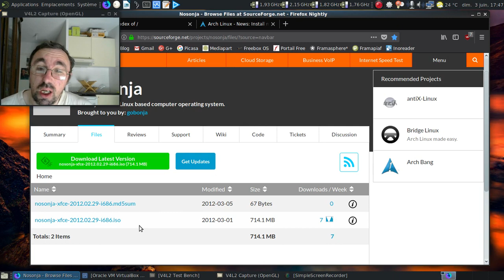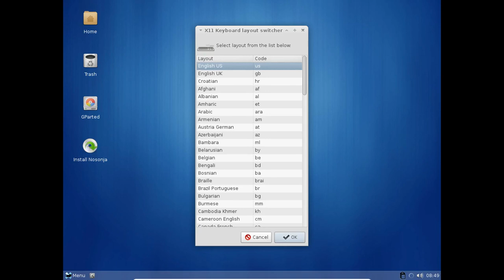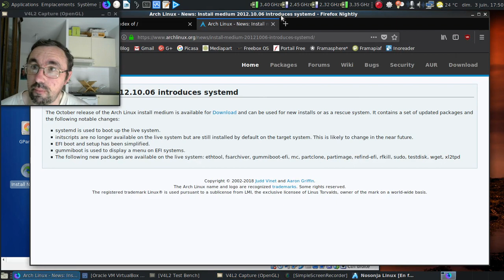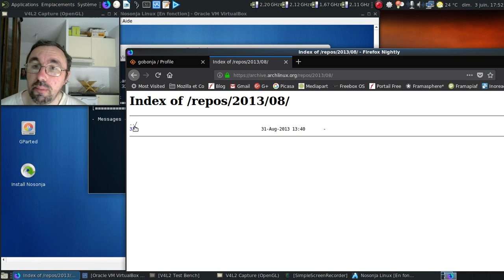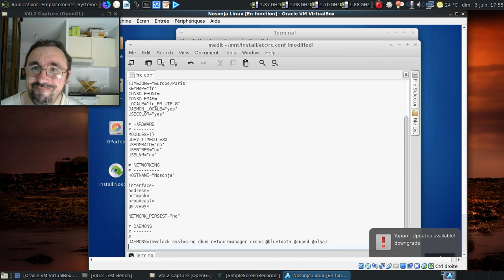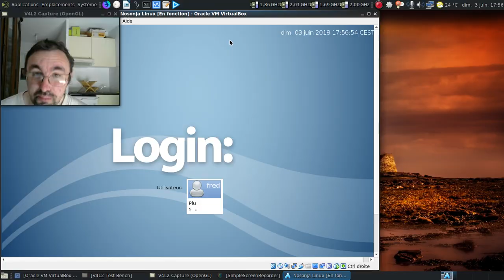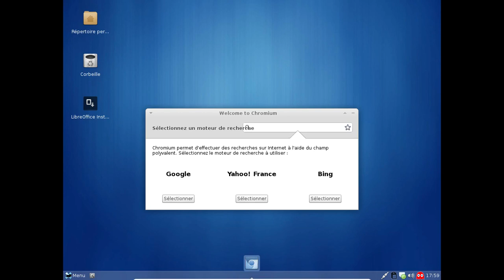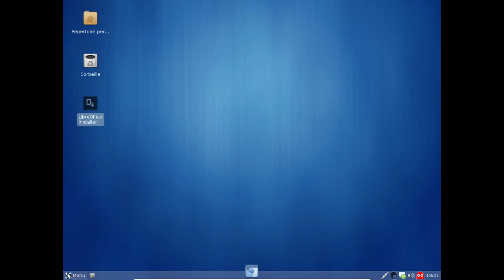Les distributions GNU/Linux (in)justement oubliées, épisode 16 : la Nosonja Linux.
Si je vous dit : base archlinux + xfce en 2012 ? Vous allez me répondre Manjaro Linux... Oui, mais pas que !

Horodatage :

00:28 : la page sourceforge du projet Nosonja Linux
00:54 : la page de téléchargement de l'ISO de la distribution...
01:18 : un projet mono-développeur ?
01:51 : on lance l'image live de la distribution
01:54 : c'est quoi cet écran de démarrage ?
02:19 : et oui, c'est l'autre nom du nasique...
02:50 : et oui, une archlinux avec sysVinit :)
03:16 : lançons l'installateur de la Nosonja
03:34 : un partitionnement automatique... Pourquoi se prendre la tête ?
04:10 : début de l'installation automatisée
04:27 : premier rappel sur Archlinux
04:36 : l'annonce de la migration de sysVinit vers systemd en octobre 2012
05;41 : deuxième point, l'archive des paquets d'Archlinux
05:55 : l'ensemble des images ISO d'installation d'Archlinux
06:16 : et au niveau de l'historique des dépôts officiels...
06:37 : tiens, août 2013 minimum pour les paquets ?
06:52 : l'état du dépôt testing le 31 août 2013...
08:19 : on va configurer le système de l'époque...
08:42 : ah, le fichier /etc/rc.conf d'Archlinux...
09:53 : oh, un fichier de l'époque de grub 0.97... Ça pique ?
10:27 : oh, un beau grub de 2012 :)
11:01 : la Nosonja est chargée
11:07 : un Xfce 4.8 ?
12:01 : un client pour feu MSN-Messenger
12:26 : un VLC 2.0.0...
12:55 : un vieux Pidgin...
13:06 : Chromium 67 début juin 2018 quand j'enregistre la vidéo
13:22 : et oui, une version 17 de Chromium !
13:31 : les sites en https moderne ? Inconnus, apparemment...
14:52 : un outil pour installer LibreOffice passé depuis longtemps de mode...
15:17 : conclusion